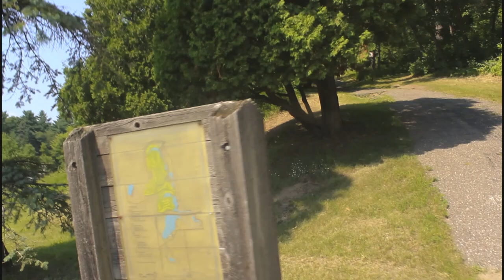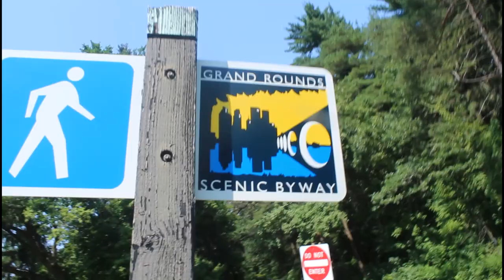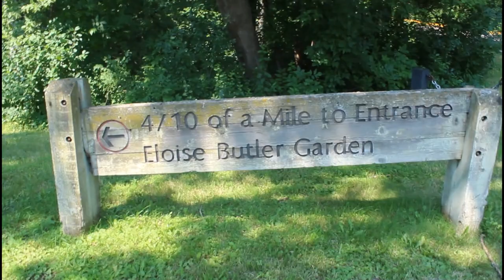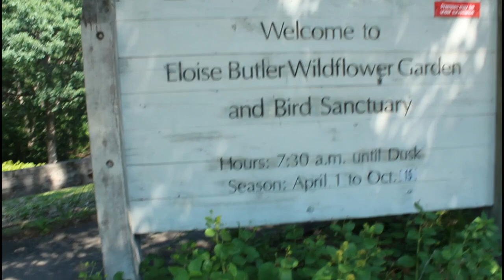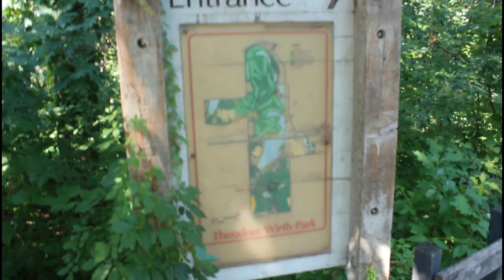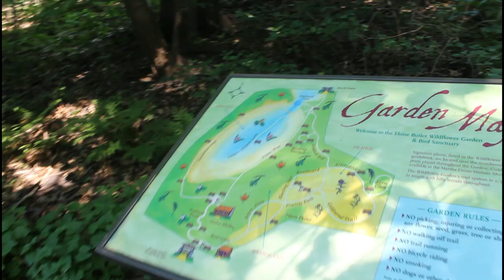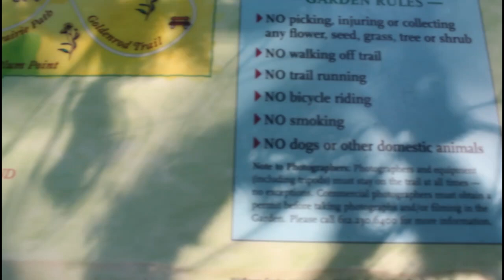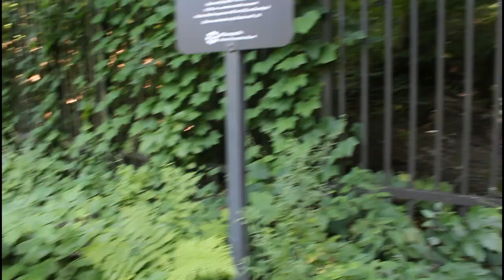Eloise Butler bird sanctuary garden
The Bird sanctuary is in Theodore Wirth park . This is a walk through the sanctuary